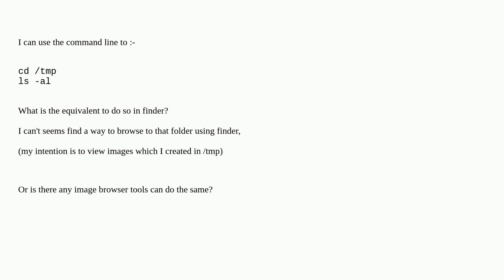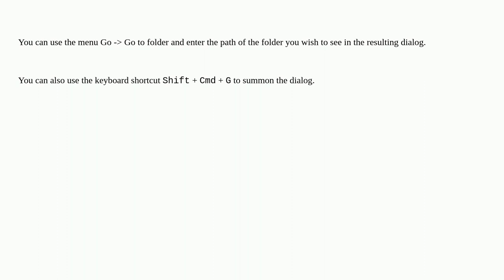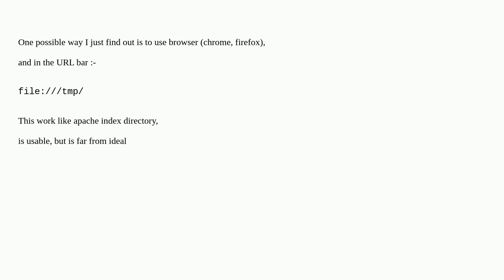Apple: How do I browse /tmp in Finder?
How do I browse /tmp in Finder?

A special thanks goes out to the awesome community

  finder